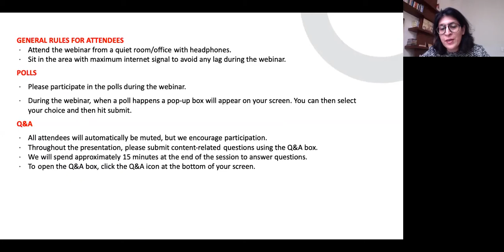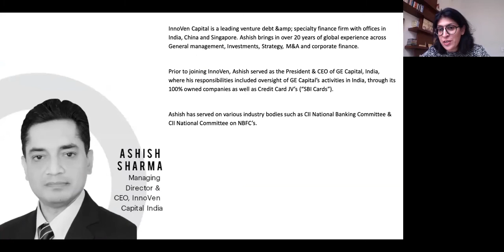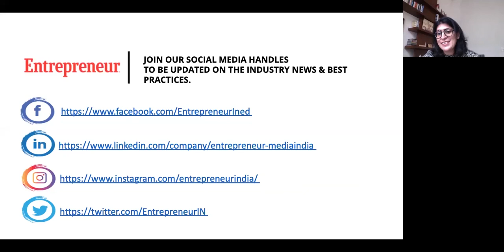Episode 15 with Ashish Sharma, Managing Director & CEO, InnoVen Capital India